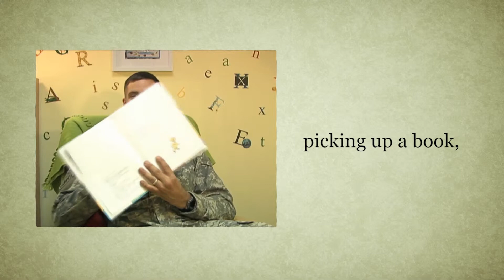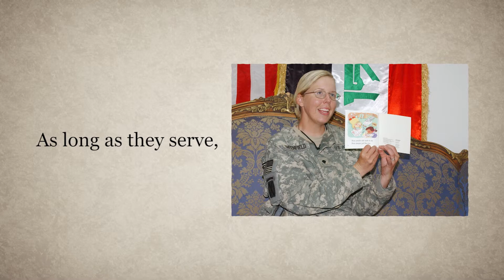United Through Reading Video for 2013 Storybook Ball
United Through Reading is dedicated to uniting U.S. military families who face physical separation by facilitating the bonding experience of reading aloud together.

In nearly 200 locations worldwide, United Through Reading offers military service members the opportunity to be video-recorded reading books to their children at home.  Our program creates emotional connections between parents and their children, encourages literacy, and makes homecomings easier.